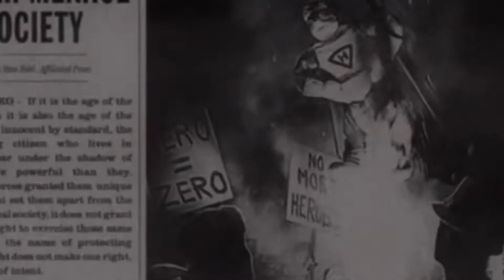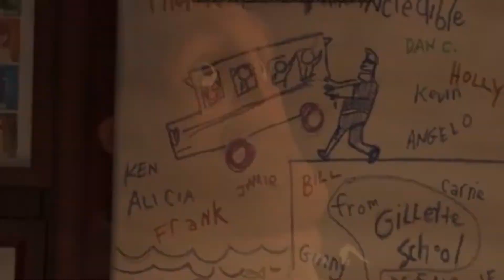The Incredibles Batman V Superman Style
Limited Time! Multiple sizes available!